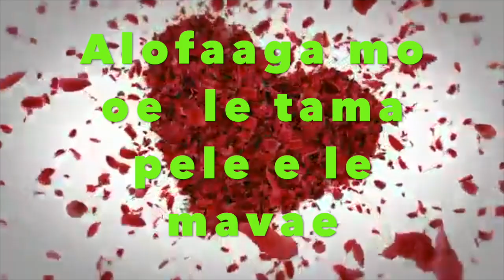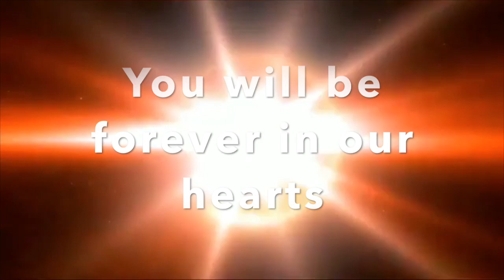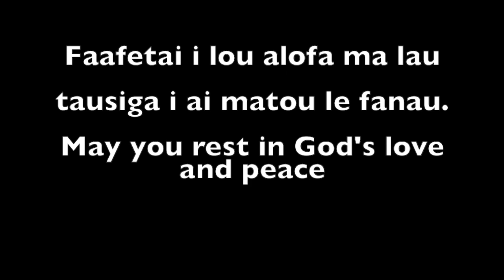In Loving Memory of Ationi Ah Sani